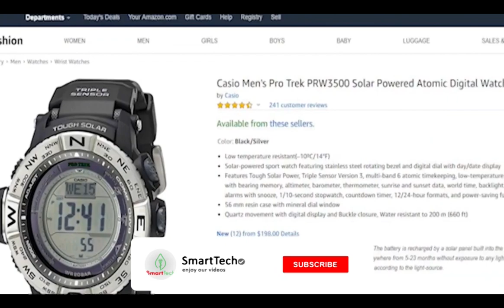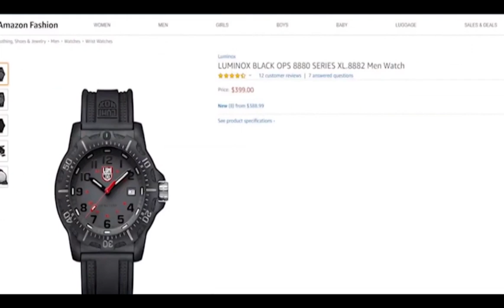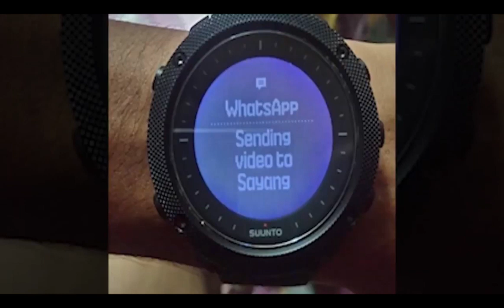TOP 05 Best Military Watches For Men 2020 | SmartTech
►►► Casio pro trek PRW-3500
♦ Amazon Price
♦ More Watch & Accessories
►►► Timex Expedition Grid Shock
♦ Amazon Price
♦ More Watch & Accessories
►►► Luminox 8882 Black ops
♦ Amazon Price
♦ More Watch & Accessories
►►► Breitling Emergency Beacon Black Volcano Titanium
♦ Amazon Price
♦ More Watch & Accessories
►►► Suunto Traverse
♦ Amazon Price
♦ More Watch & Accessories